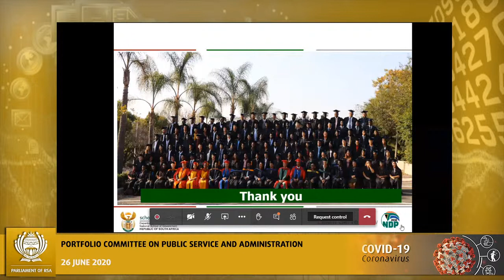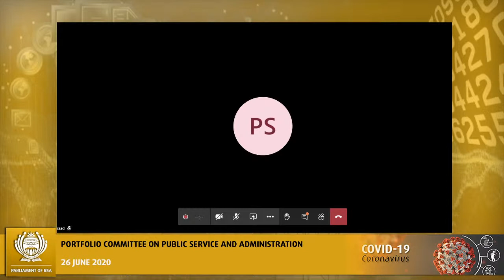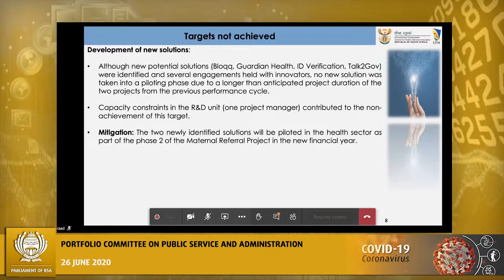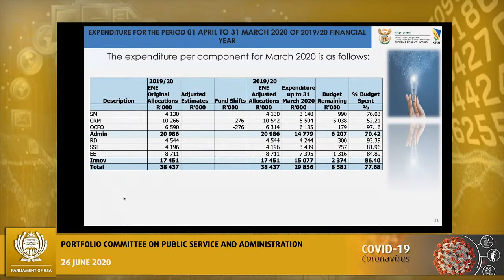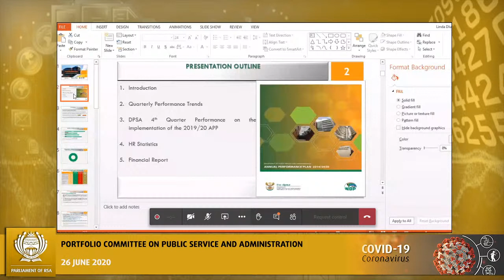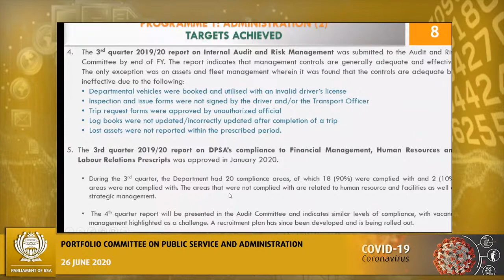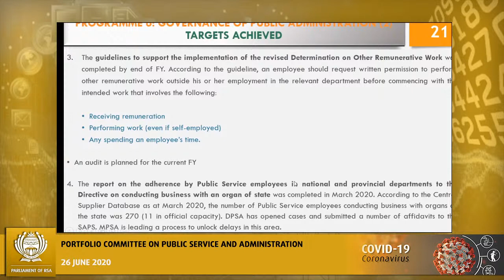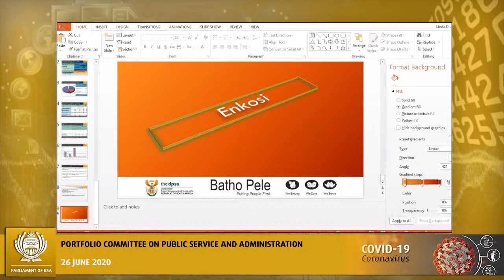Portfolio Committee on Public Service and Administration 26 June 2020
(National Assembly), [Briefing by the Department of Public Service and Administration, National School of Government and Centre for Public Service Innovation on the fourth quarter performance of 2019/20 financial year; Briefing by the Public Service Commission on the fourth quarter performance of 2019/20 financial year], Virtual Meeting Platform